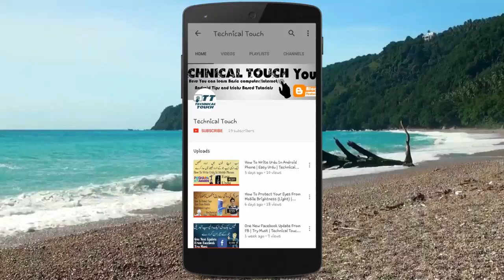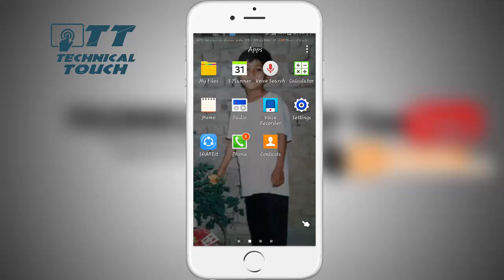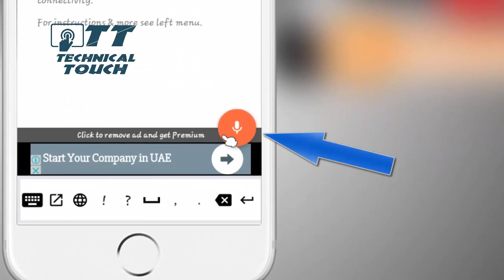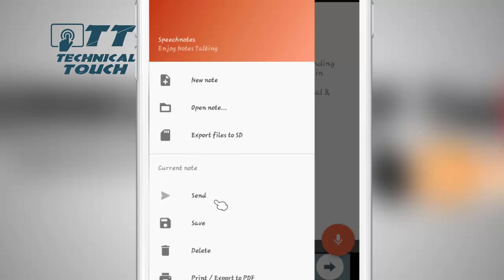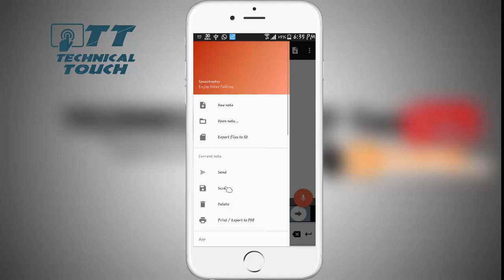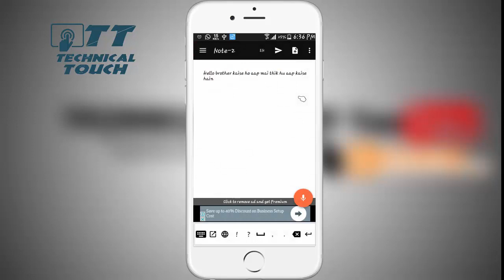Voice Into Text How To Write Messeges With Your Voice In Urdu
Hi dosto is video mein meny ap sy speach notes ke bary mein share kia hy jesy k agr ap ko message likhna hoto to ap ko likhna na aye to ap bol kr bhi text message kr skty hain to umeed hy ye video ap ko pasand aye gi.

◊ Hi YouTube , i'm  Sheri . . ▐
In Urdu

Allah HAfiz.

How To Protect Your Facebook From Hackers | FB Privacy Policy | FB Guides | Technical Touch In Urdu